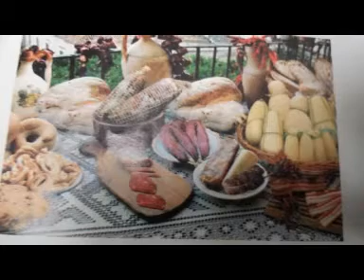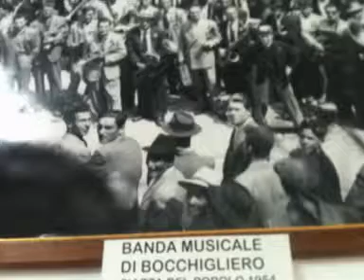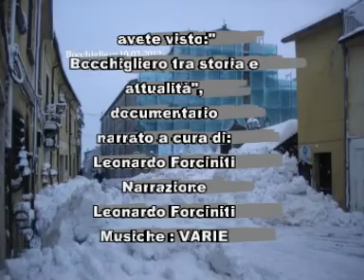BOCCHIGLIERO DOCUMENTARIO NARRATO